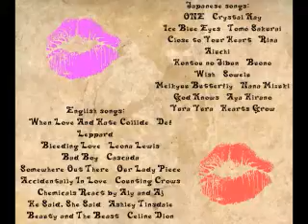Akatsukishipping VS Ikarishipping ~ Don't Trust Me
Finally finished it!

I know 3Oh!3. What am I thinking!?

I promise, I'll do a rock song soon but I just have been in such a good mood, I don't feel like I could concentrate on a meaning of a depressing song. Trust me-xD- you should:

Enjoy the fun while it lasts~